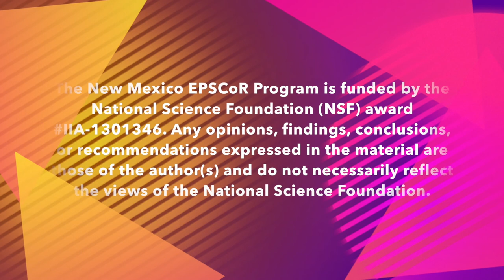Apply for the 2016 STEM Advancement Program!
The STEM Advancement Program (STEMAP) engages students from New Mexico regional universities, community colleges and tribal colleges in the research funded by New Mexico EPSCoR. Each summer, 12 students will take part in a week of workshops at New Mexico Tech on energy topics and scientific research and they will spend nine weeks working with New Mexico EPSCoR-funded faculty and students on cutting edge research that is important to New Mexico. The summer program concludes in a research conference at which the students present their results. Applications accepted through March 1.